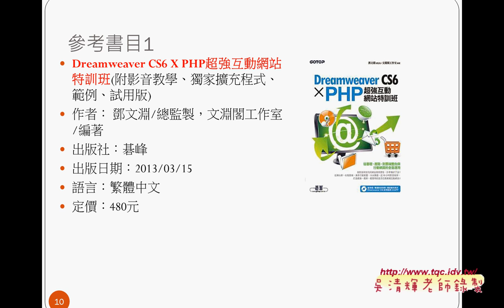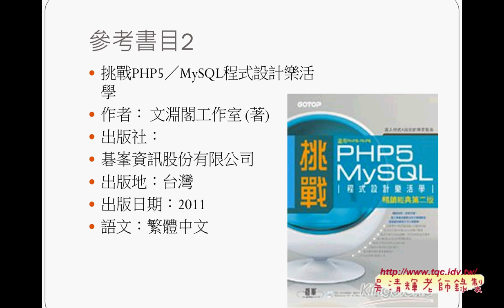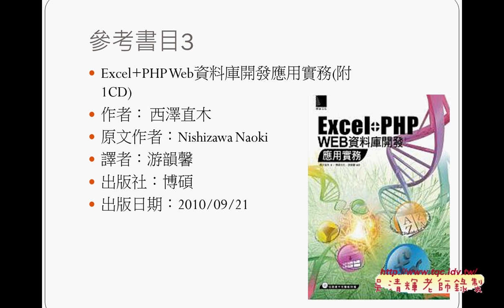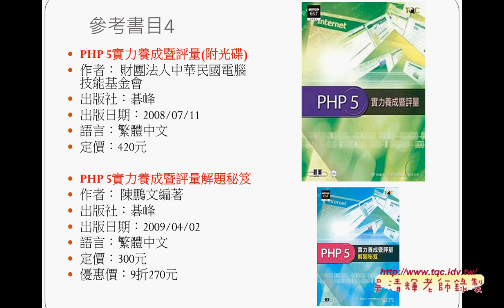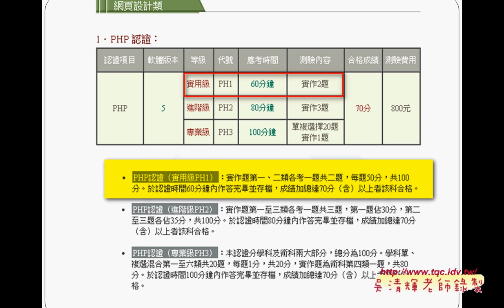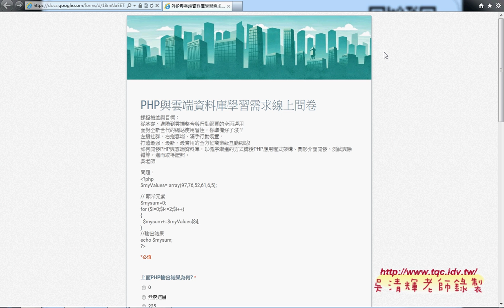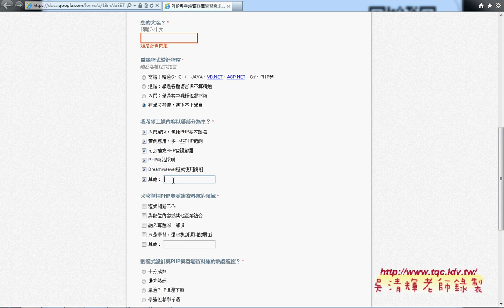01 簡報介紹課程內容